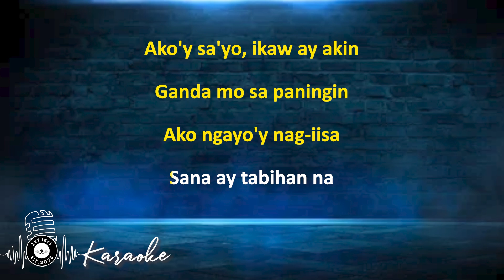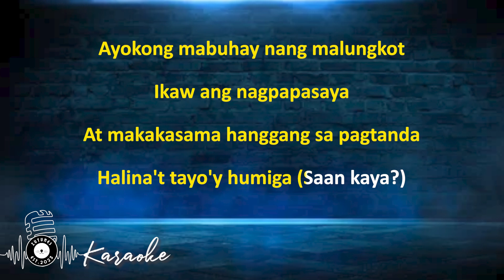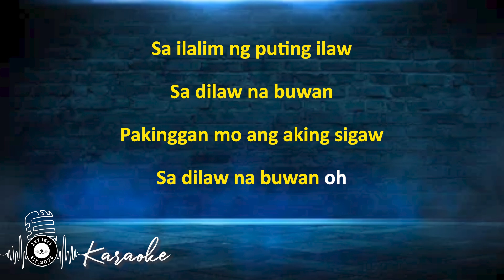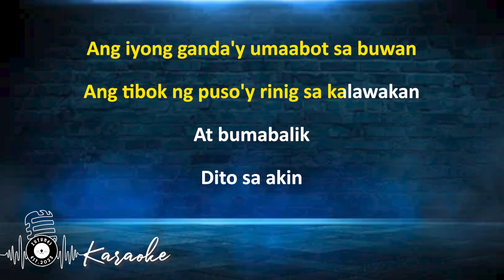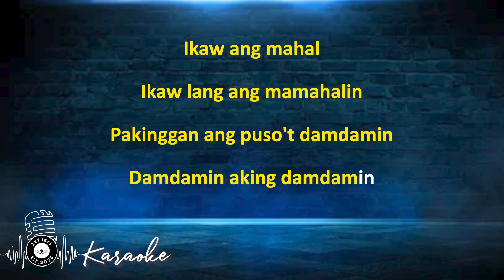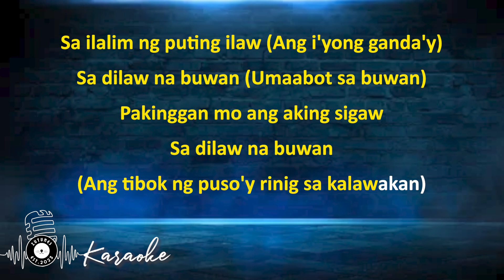Buwan by Juan Karlos - Karaoke Version